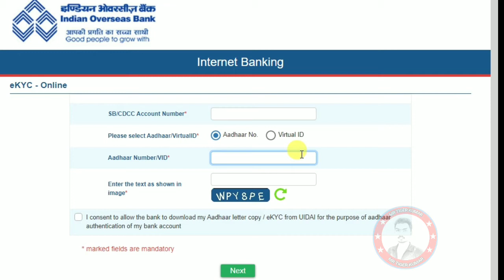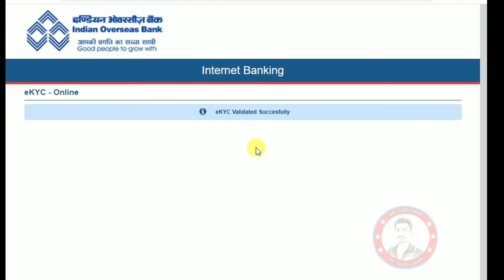how to update Indian Overseas Bank eKyc online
how to update eKyc online Indian Overseas Bank

Google pay :  nkumarthangadurai@oksbi